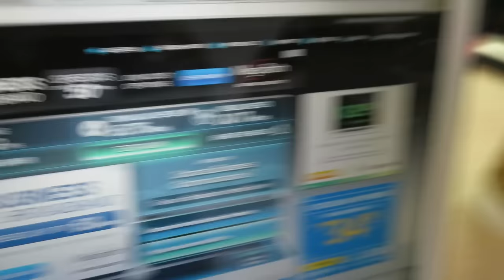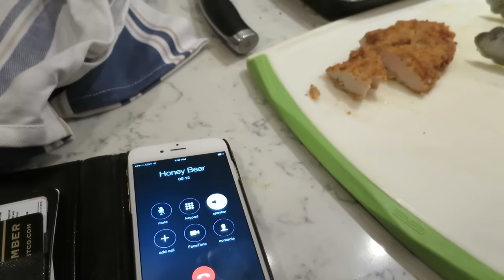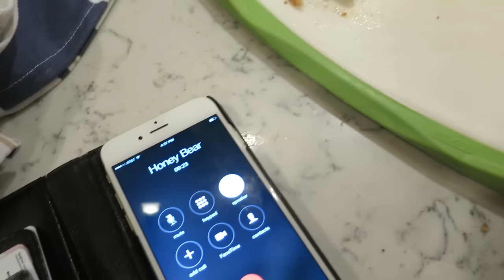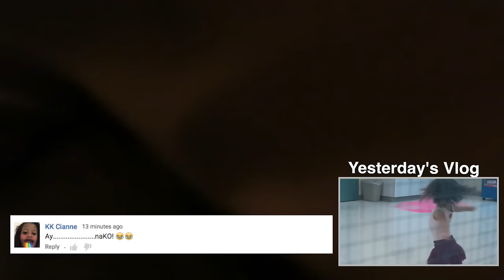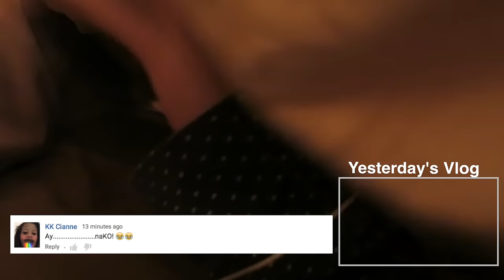JB's FIRST DANCE BATTLE! - February 05, 2016 - ItsJudysLife Vlogs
Judy's Links

Benji's Links

Vlog Camera We Use:

Blendtec Blender